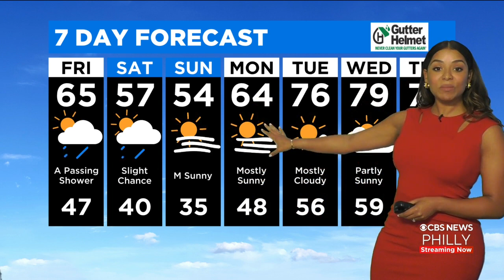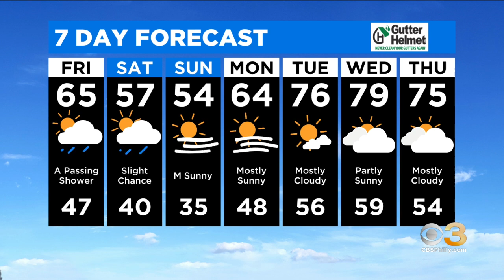Philadelphia Weather: Huge Warmup Ahead